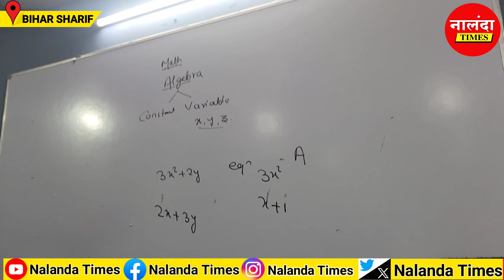Best Cbse Coaching in Bihar Sharif Class 6 to 10th | The Learning Foundation Sonu Sir | नालन्दा चैनल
Best Cbse Private Coaching in Bihar Sharif Nalanda Sonu Sir Pragatishil Classes Sonu Sir
The Learning Foundation Coaching Institute Best Option In Cbse students in bihar sharif
A unit of Pragatishil Classes
Coaching for 6th to 10th (CBSE & ICSE) Curriculum @pragatishilclassesbysonusi8368

Address:- Madarsa Complex (2nd Floor) Alamganj, Bihar Sharif (Nalanda) 803101